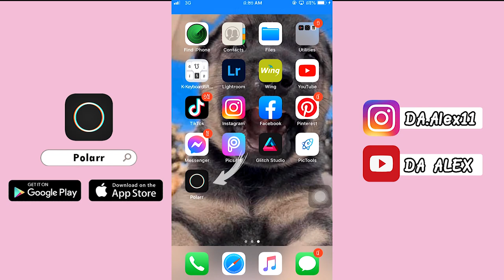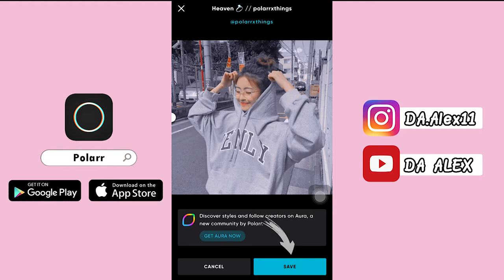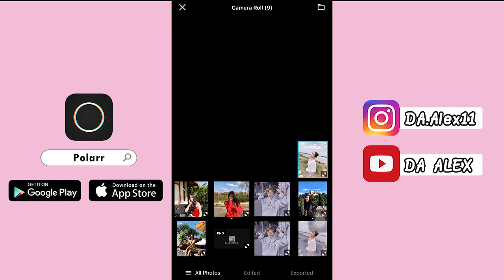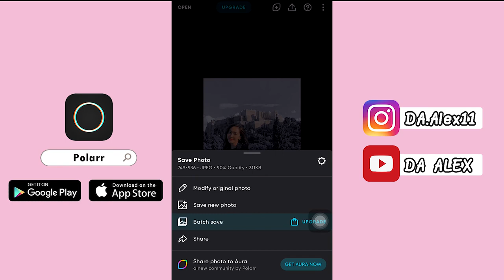Edit Photo-Filter Heaven | Polarr Tutorial iPhone & Android